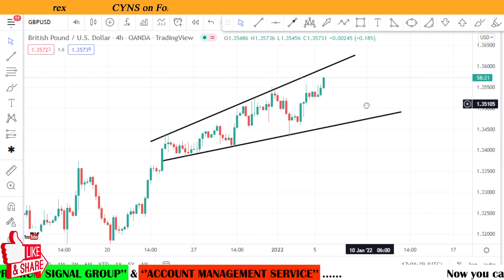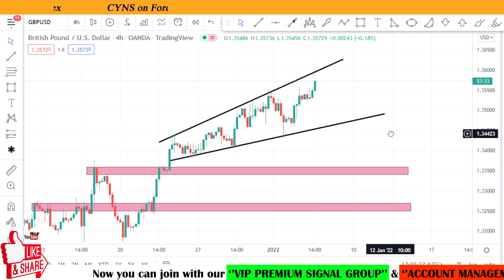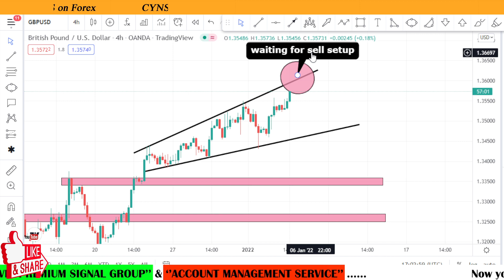GBPUSD Swing Trading Analysis for 6th January 2022 by CYNS on Forex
Hello traders!
In this video is about - GBPUSD Swing Trading Analysis for 6th January 2022 by CYNS on Forex | Daily Market Update

    ✅- Technical analysis on GBPUSD chart for 6 January 2022

1.VIP Premium Signal Group
2.Account Management Service